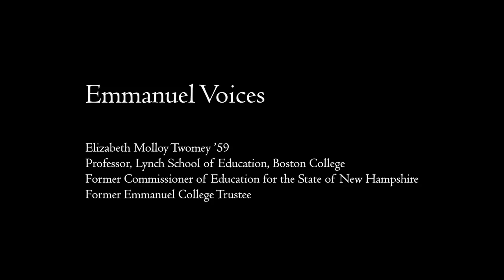Elizabeth Molloy Twomey '59 and Emmanuel College (Winter 2020)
In this premiere edition of “Emmanuel Voices,” Elizabeth “Betty” Molloy Twomey ’59 recalls a moving encounter with Sister Marie of the Trinity Barry, SNDdeN, and reflects on the traits that distinguish Emmanuel graduates of all generations. Stories like Betty’s speak to the importance of the Campaign for Our Second Century, a historic effort to sustain the vibrancy of Emmanuel’s Catholic educational mission for years to come.

The only Catholic college in the heart of Boston, Emmanuel educates and inspires more than 1,800 undergraduate students from across the nation and around the world. The College provides boundless opportunities for students to expand their worldview through rigorous coursework, collaborations with distinguished and dedicated faculty, participation in a vibrant campus community, and countless internship and career opportunities throughout the Boston area and beyond. Emmanuel’s more than 50 programs in the sciences and liberal arts foster spirited discourse and substantive learning experiences that honor the College’s commitment to educate the whole person and provide an ethical and relevant 21st-century education.